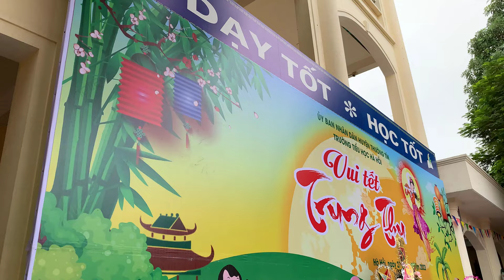Ca Sĩ Từ Như Tài Hát ALIBABA Cực Sôi Động Tại Trường Tiểu Học Hà Hồi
Đăng ký theo dõi Từ Như Tài Official tại:
► Ca sĩ Từ Như Tài xuất thân là anh thợ cắt tóc yêu ca hát, không được đào tạo qua trường lớp. May mắn đến với anh trong 2 cuộc thi TÌM KIẾM TÀI NĂNG 2014 lọt vòng Top 10 chung kết - năm 2017 đoạt giả Á QUÂN 1 TUYỆT ĐỈNH SONG CA !